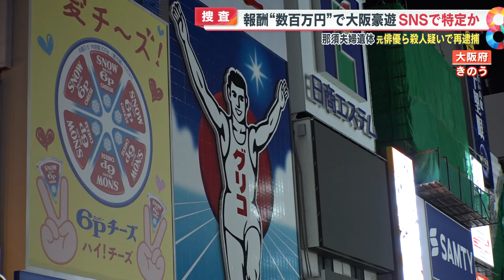【独自入手】“実行役”元俳優若山耀人容疑者のクラブ豪遊映像「羽振りがいい様子だった」【めざまし８ニュース】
那須町宝島さん夫婦殺害事件で、殺人容疑で21日に再逮捕された“実行役”とされる若山耀人容疑者・姜光紀容疑者。

めざまし８は、去年２月に渋谷のクラブで豪遊する若山容疑者の映像を独自入手。羽振りのいい様子を見せていたといいます。

“実行役”とされる２人の容疑者。殺害を引き受けたと供述していますが、その内容は微妙に食い違っています。